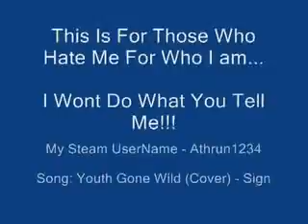Athrun on CS Source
Some of the old Myspace Videos. This was done around 2 years ago in FUB.